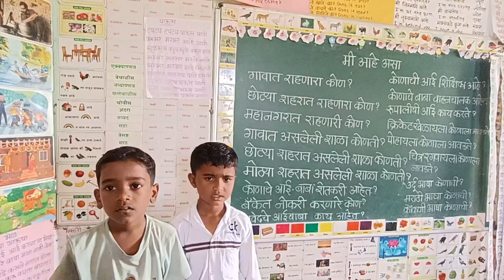वर्ग _ दुसरा : पाठ :मी आहे असा स्वाध्याय सराव...प्रयुज,फैजल..R M KALYAN